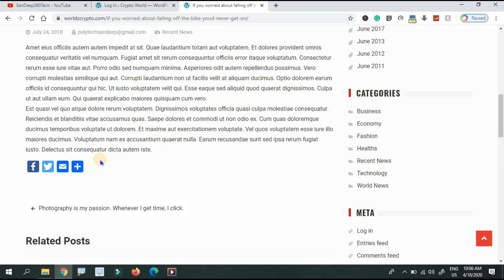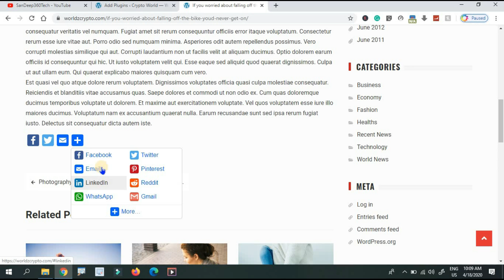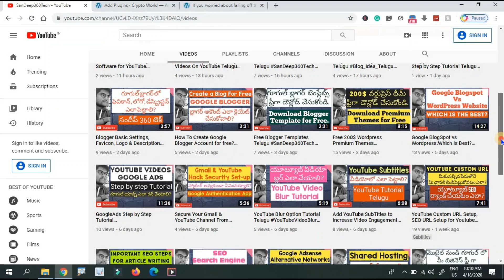Social Media Sharing Button For WordPressBlog Telugu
1. వెబ్సైటు డిజైన్
2. సెర్చ్ ఇంజిన్ ఆప్టిమైజషన్ (SEO)
3. బ్లాగింగ్
4. ఆర్టికల్ రైటింగ్
5. వీడియో ఎడిటింగ్
6. లోగో డిజైన్
7. యూట్యూబ్ వీడియోస్
8. ఆన్లైన్ మనీ టాపిక్స్
9. సోషల్ మీడియా మార్కెటింగ్
10. ఫ్రీ లాన్సర్ జాబ్స్
11. అఫిలియేట్  మార్కెటింగ్
12. బిజినెస్ ప్రమోషన్
13. వెబ్సైటు అనలిటిక్స్, ఇలా చాల డిజిటల్ మార్కెటింగ్ సంబందించిన టాపిక్స్ నేర్చుకోవచ్చు.